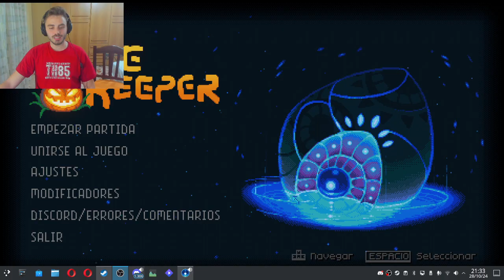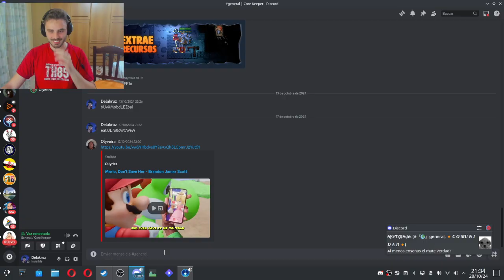Un nota nos ha robado la COMIDA -- despues CORE KEEPER (Directo resubido)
28 octubre